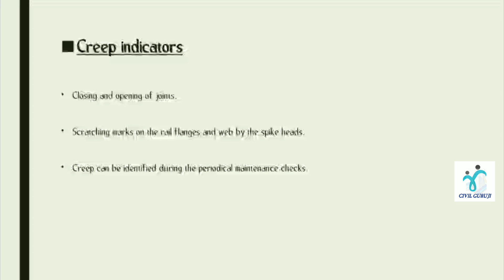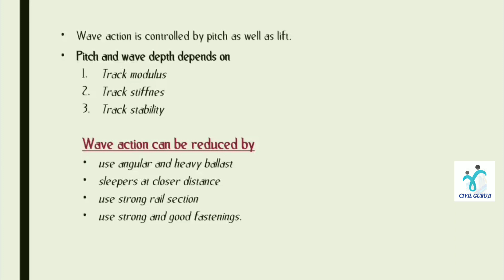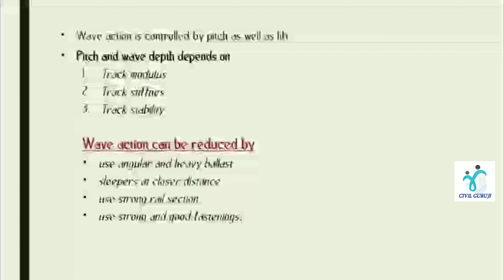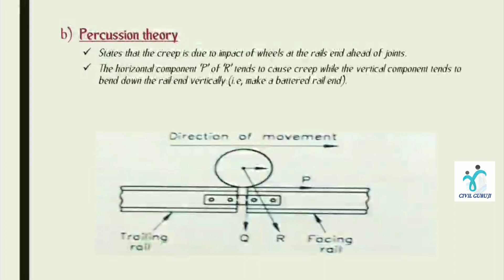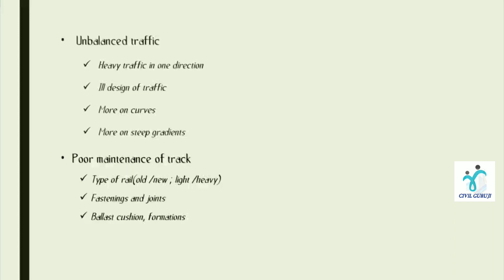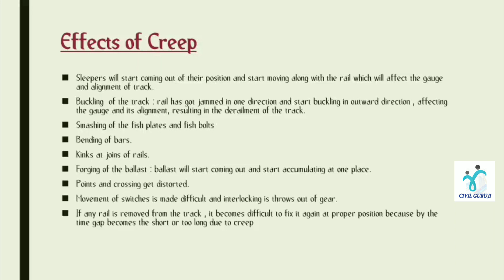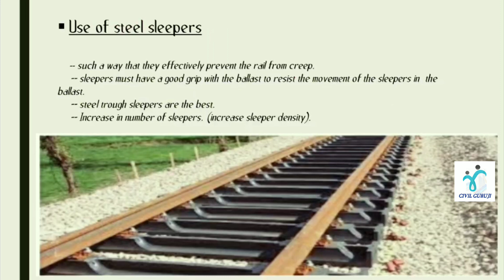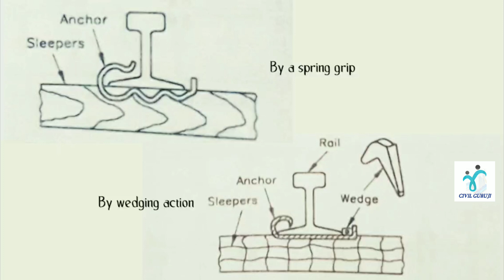CREEP OF RAILS|RAILWAY ENGINEERING|PART 4|| Kerala PSC Civil Engineering Exams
CREEP OF RAILS IN CIVIL ENGINEERING

CIVIL ENGINEERING VIDEOS IN MALAYALAM